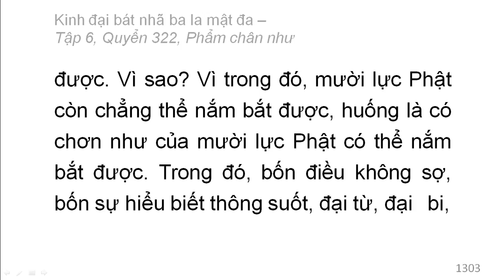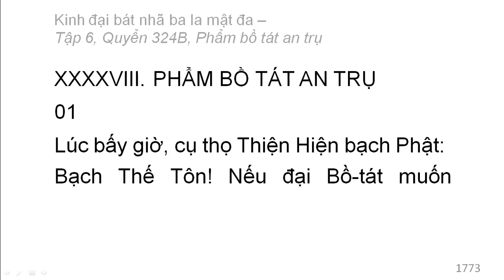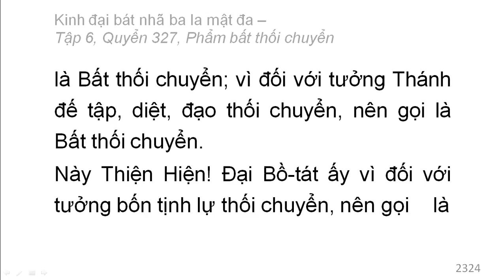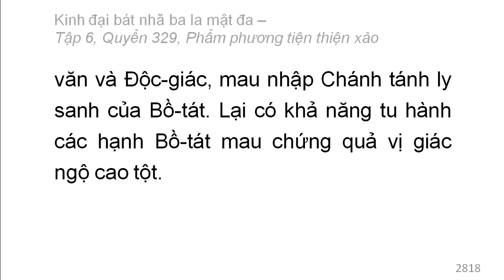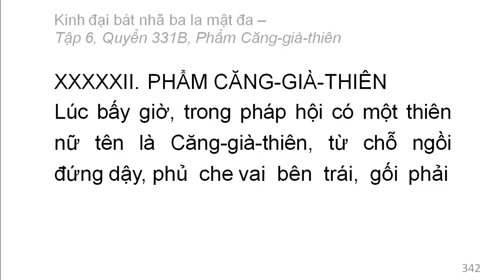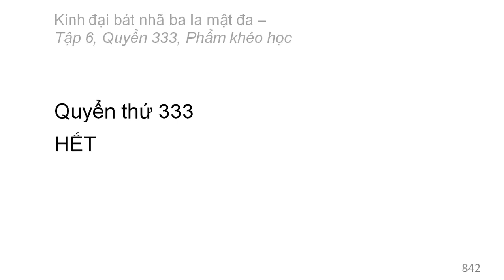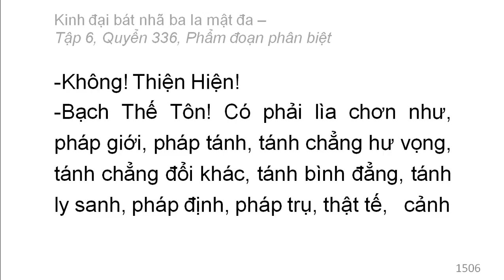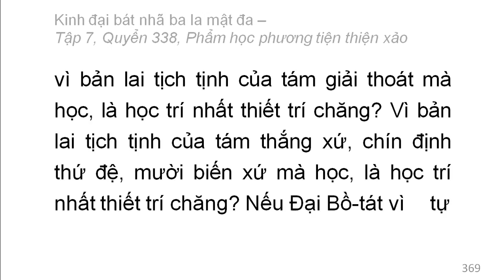Kinh Đại Bát Nhã Ba La Mật Đa: Từ Q322 đến Q338 (video dài) (đọc lần 2)